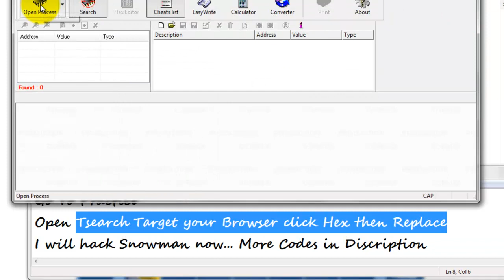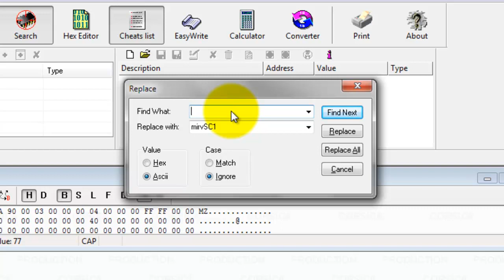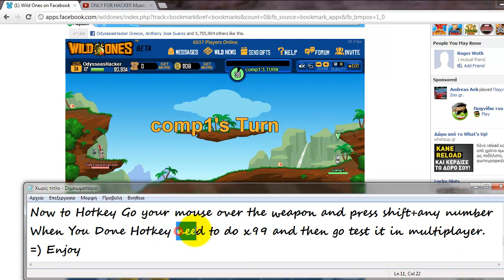Wild Ones Hotkey Hack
Hope I Help you!!!

For More Awsome Videos Do following steps!!!

If You Have Question ...

Accounts-Fb Pages

Weapon Codes For Old Weapons!!! shield mallet harpoon batton trout beechild mirvchild goochild flamechild killerhamster candymirvchild pumpkin candy_grenade candy_corn_mirv razor_apple lantern broom candy_mines trick_bag blunderbuss cranberry turkey1 potato1 potato2 turkey2 turkey3 blunderbuss mirvSC1 cupidbow shotgun gameovernuke gammastar

We Are From Greece